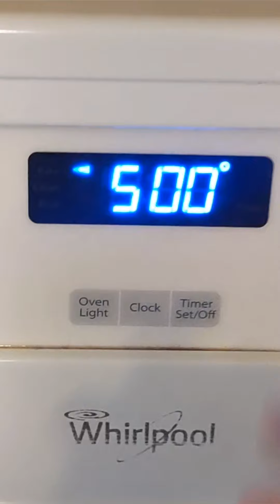Harmonica Lewinski "SUPER HOT" OUT NOW